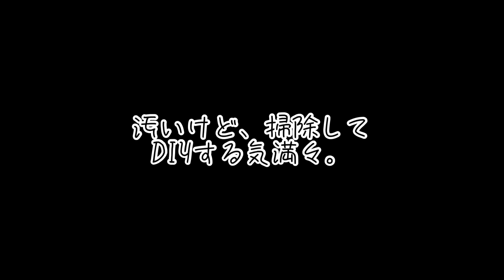【ルームツアー】中古物件を購入したら汚家でした。すでに心が折れそうです。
築16年の中古物件を購入しました。
これから掃除、DIYでリフォームして
素敵な家に出来るかな？